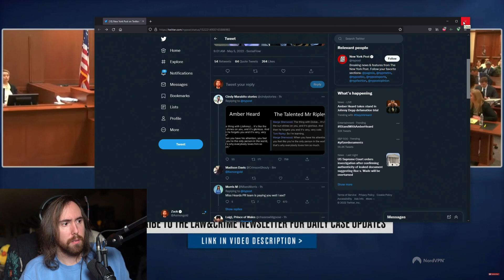Amber heard literally citing mr ripley | Asmongold